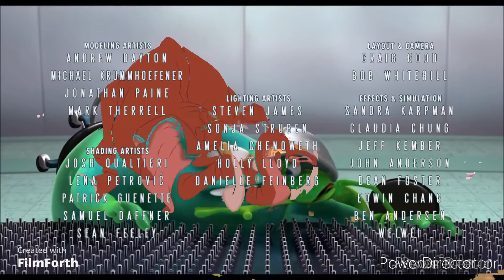23 de mayo de 2022